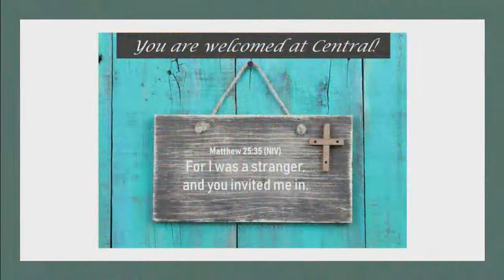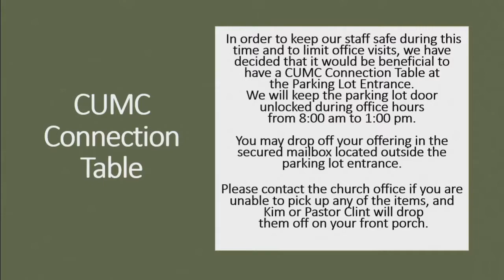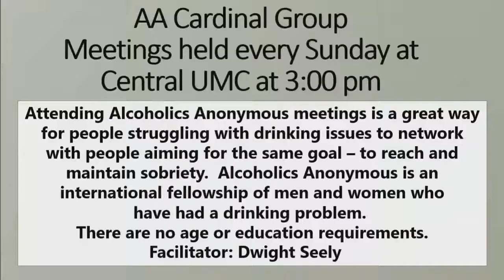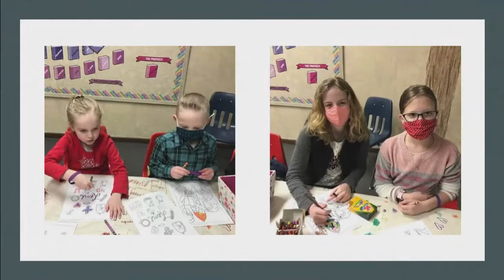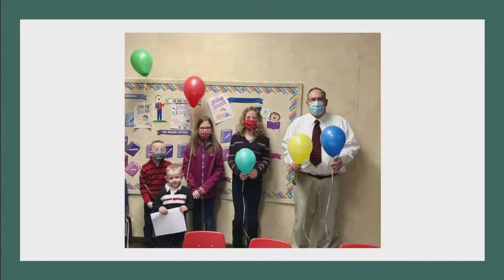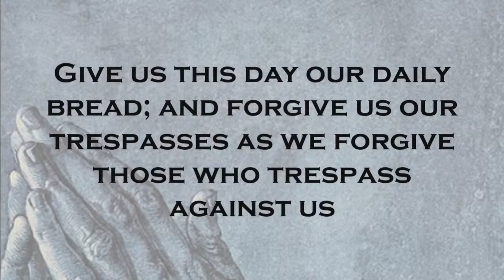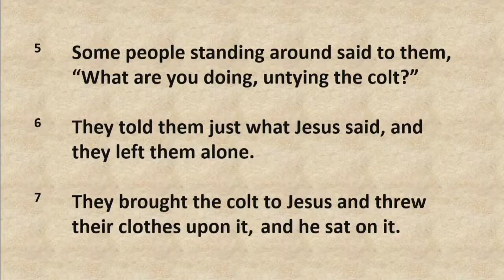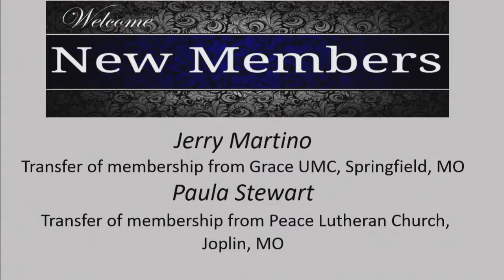Central UMC - Webb City Palm Sunday Service 2021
Welcome to Central UMC - Webb City Palm Sunday Service.
Today's scripture is taken from Mark 11: 1 - 11 and the sermon title is      “Palm Sunday Homily ”.   The anthem music was performed by the Central UMC Chancel Choir -  Healing Is in Your Hands, Debbie Whitworth, Soloist.